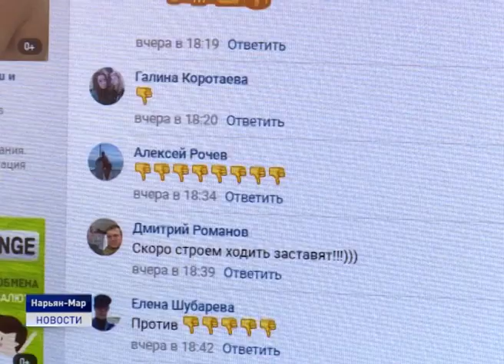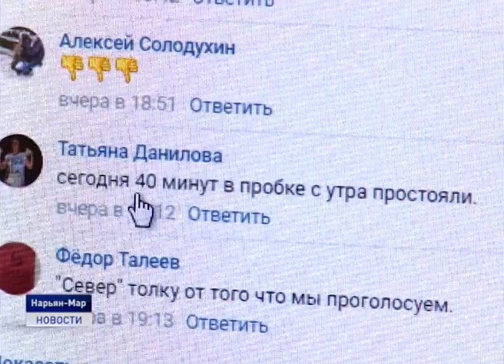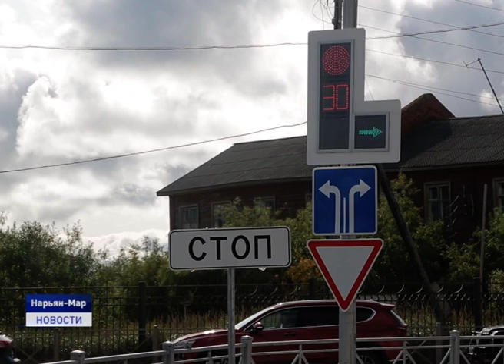НОВАЯ СХЕМА ДВИЖЕНИЯ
Как и обещали, мы возвращаемся к начатой вчера теме. Новая схема движения в центре Нарьян-Мара теперь в центре внимания телеканала "Север".